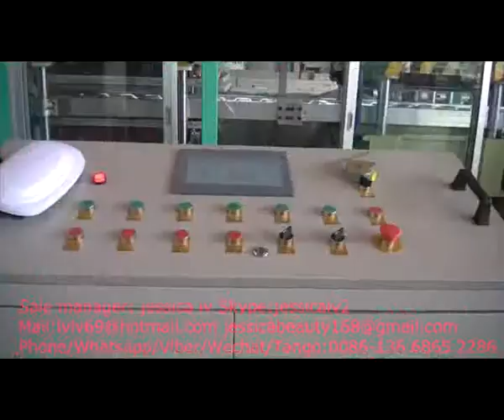disposabe foamtake-out containers making machinery